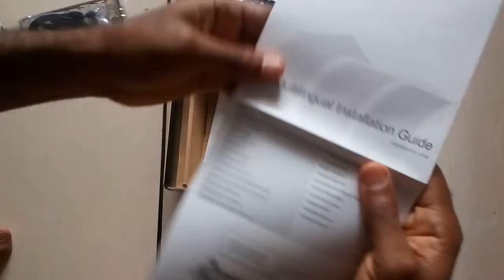Unboxing the Gigabyte H110M S2H